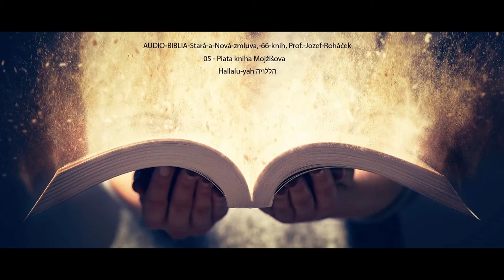05 Piata kniha Mojžišova